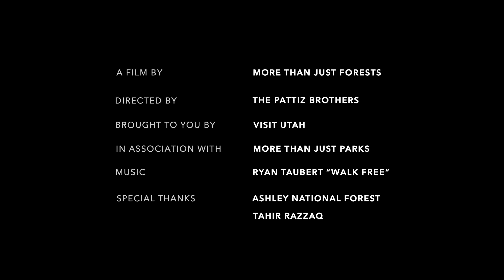More Than Just Forests: Ashley National Forest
Ashley National Forest sits at elevations from 6,000 feet to over 13,500 feet. It's crown jewel, Flaming Gorge National Recreation Area, is famous for trophy trout fishing and provides vivid blue contrast to the surrounding red rock cliffs dotted with green pines and aspen.
Comfortable accommodations, 23 campgrounds and guide services make this area a vacation paradise.